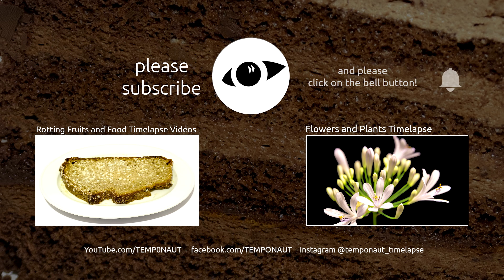Chocolate Cake Time Lapse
Music © Diamond Ortiz - "Cubic Z"